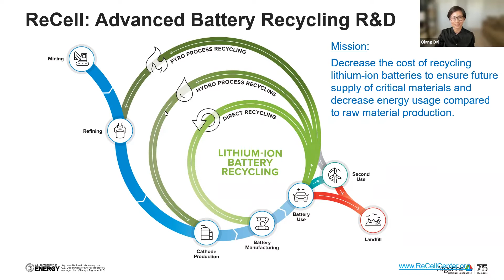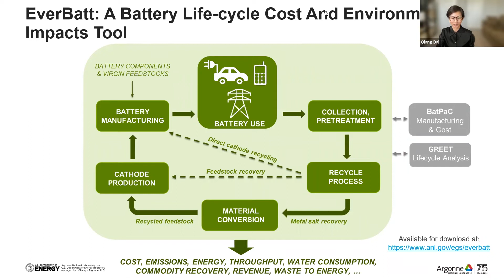Science at Work: How can we profitably recycling EV batteries?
In 2020, over 1.7 million electric vehicles were on U.S. roads and experts expect 15 million EVs in the U.S by 2030. Eventually, millions of tons of lithium-ion batteries that power those cars will reach their end of life. How can businesses recycle those batteries profitably?

In this webinar, Qiang Dai, sustainability analyst at Argonne, describes the challenges of recycling and discuss possible solutions. She also shows how anyone can measure the costs of recycling lithium-ion batteries and how the process affects the environment with Argonne’s free EverBatt tool.